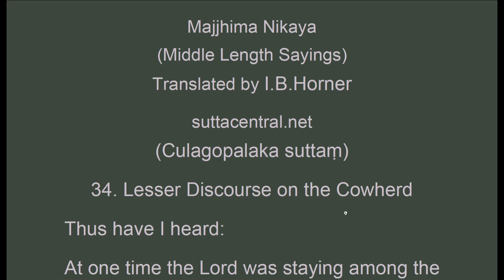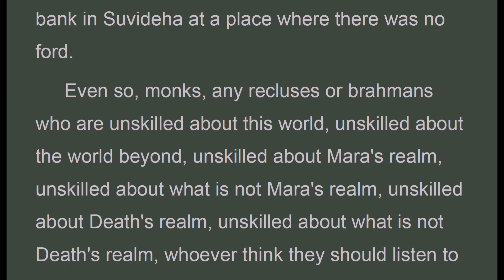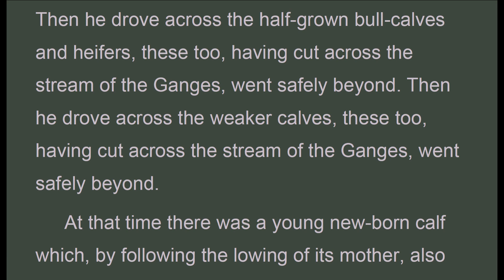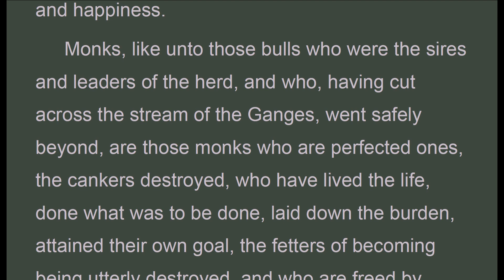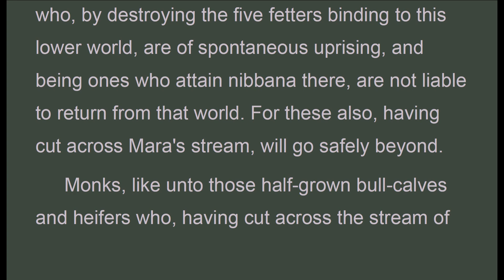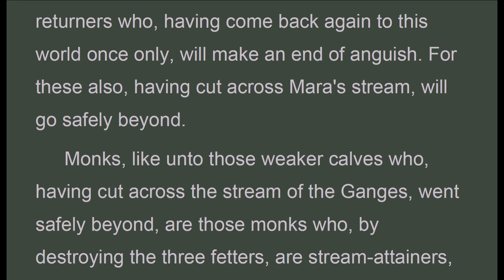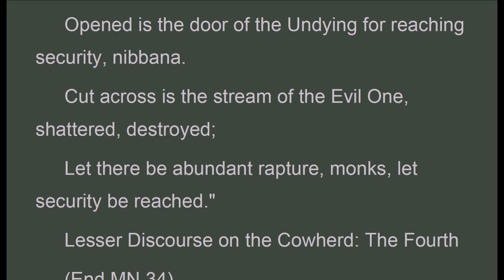MNy_034 Lesser Discourse on the Cowherd, I.B. Horner, Discourses, MN y (Dec 2019, Audio Texts)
Audio Texts. " ...Monks, like unto those bulls who were the sires and leaders of the herd, and who, having cut across the stream of the Ganges, went safely beyond, are those monks who are perfected ones, the cankers destroyed, who have lived the life, done what was to be done, laid down the burden, attained their own goal, the fetters of becoming being utterly destroyed, and who are freed by perfect profound knowledge. For these, having cut across Mara's stream, have gone safely beyond.
 Monks, like unto those sturdy bullocks and young steers who, having cut across the stream of the Ganges, went safely beyond, are those monks who, by destroying the five fetters binding to this lower world, are of spontaneous uprising, and being ones who attain nibbana there, are not liable to return from that world. For these also, having cut across Mara's stream, will go safely beyond.
 Monks, like unto those half-grown bull-calves and heifers who, having cut across the stream of the Ganges, went safely beyond, are those monks who, by destroying the three fetters, by reducing attachment, aversion and confusion, are once-returners who, having come back again to this world once only, will make an end of anguish. For these also, having cut across Mara's stream, will go safely beyond.
 Monks, like unto those weaker calves who, having cut across the stream of the Ganges, went safely beyond, are those monks who, by destroying the three fetters, are stream-attainers, not liable for the abyss, assured, bound for awakening. For these also, having cut across Mara's stream, will go safely beyond.
 Monks, like unto that young new-born calf which, by following the lowing of its mother, also cut across the stream of the Ganges and went safely beyond, are those monks who are striving for Dhamma, striving for faith. For these also, having cut across Mara's stream, will go safely beyond.
 Now I, monks, am skilled about this world, skilled about the world beyond, skilled about Mara's realm, skilled about what is not Mara's realm, skilled about Death's realm, skilled about what is not Death's realm. To those who think they should listen to me and place faith in me, there will be welfare and happiness for a long time."
 Thus spoke the Lord; the Well-farer having said this, the Teacher then spoke thus:
 "This world, the world beyond, are well explained by the one who knows,
 And what is accessible by Mara and what is not accessible by Death.
 By the Self-awakened One, comprehending, thoroughly knowing every world,
 Opened is the door of the Undying for reaching security, nibbana.
 Cut across is the stream of the Evil One, shattered, destroyed;
 Let there be abundant rapture, monks, let security be reached."

Majjhima Nikaya
(Middle Length Sayings)
Translated by I.B.Horner
suttacentral.net
(Culagopalaka suttaṃ)
34. Lesser Discourse on the Cowherd

MNy_034_ShorterCowherd_I.B.Horner_MajjhimaNikaya.pdf - Adobe Acrobat Pro 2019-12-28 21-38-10.mp4